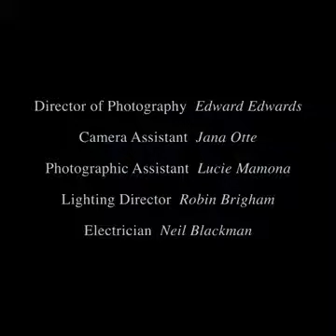Day 100 Suki Waterhouse by Ruth Hogben LOVE Advent 2015